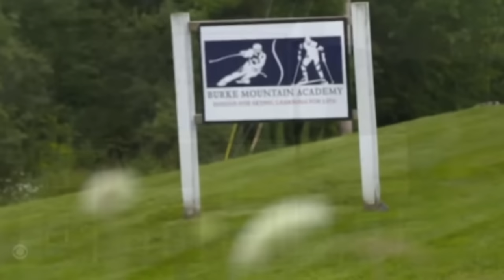KAITLIN ARMSTRONG | CRUE TRIME | BETTER OFF RED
Anna Moriah Wilson was a rising star in the cycling world until a jealous woman took her out and then took off. This is the story of Kaitlin Armstrong.

If you or someone you know needs help -
Call the National Domestic Violence Hotline at 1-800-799-SAFE or text START to 88788

Motion graphics by Tag Giesleman